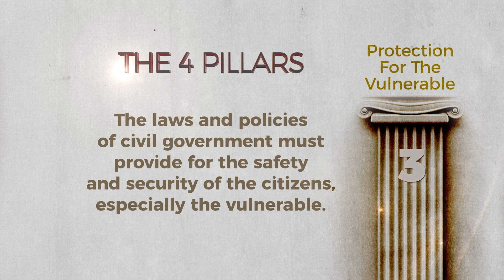2021 Election Debrief - MWTP Sept 23 2021 MWTP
MWTP September 23, 2021

Today's Mid Week Touch Point is a special 1-hour addition. We had a great opportunity to be Faytene Grasseschi's guest (4MY Canada ) and chat with her and Scott Hayward (Right Now

2021 Canadian Federal Election Debrief
00:54 MWTP Intro Doug Sharpe
03:00 4My Canada Intro - Faytene
03:50 Broad Brush Takeaways
• $610,000,000 spent on an election
• Holding the Liberal Government to a minority
• Was the Conservative Party ready to Govern?
07:40 Aggressive Anti Social Conservative Policies designed to create a wedge in the CPC
11:05 Scott Hayward - Analysis - Surprises
15:49 Doug Sharpe - Analyses - Surprises
18:54 Chasm between CPC members and Ottawa
21:31 Pandemic Fatigue: Libertarians
22:32 Trudeau vs O'Tool
23:48 Conservatives: Worried about winning
25:42 Western losses - Atlantic pick-ups
28:37 Leslyn Lewis: Record-breaking win
29:25 Good news: Pro-life victories
30:50 West vs Atlantic
32:51 Where the conservative movement goes from here
36:15 Removing CPC Staff that is hostile towards party base
41:57 Is this time to shift to the PPC
49:56 Pray for O'Tool and the staffers. Rember we are dealing with people
51:44 Is it time for electoral reform? Should we change the system?
55:11 Final words
58:59 Scott Hayward itstartsrightnow.ca
01:02:20 Doug Sharpe NLBCanada.ca, eDayChoice.ca
01:04:05 Faytene Grasseschi 4myCanada.ca